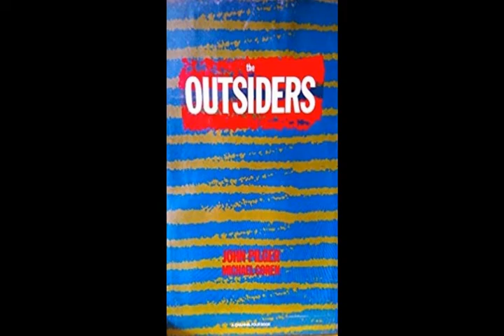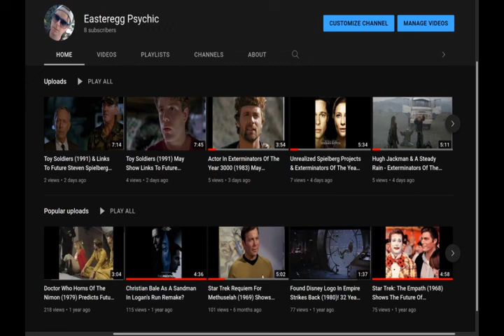Frogs (1972) May Show Subjects Of The Future Documentary Films Of John Pilger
1972 American environmentalist horror film, Frogs, may show the future subjects of the documentary films of Investigative Journalist, John Pilger. Sam Elliott plays a photographic journalist, Pickett Smith who is gathering material on waste dumping around an island, possibly in Florida. Ray Milland stars as a wealthy family's patriarch. In 1962 he was in Panic In Year Zero, a world war 3 survivalist tale. John Pilger did a documentary for ITV in 1979 called Year Zero: The Silent Death Of Cambodia. Milland's character, a southern gentleman bound to a wheelchair is reminiscent  to
The Most Powerful Politician in America, a 1974 documentary on Alabama politician George Wallace's run for president. Many scenes in Frogs take place around a plantation style house. Pilger's early 1980s documentaries titled The Outsiders also took place in a countryside home.